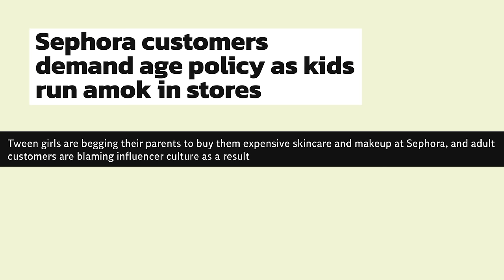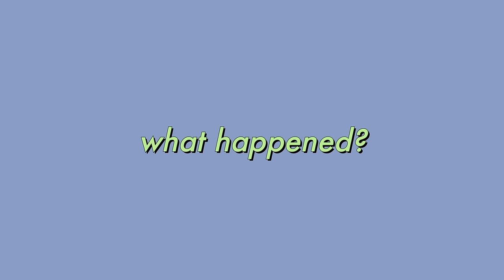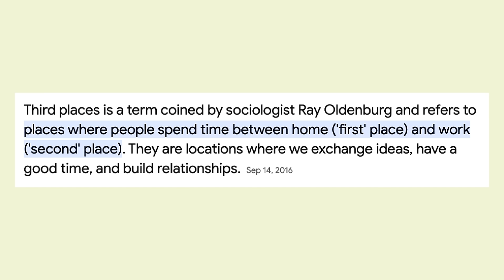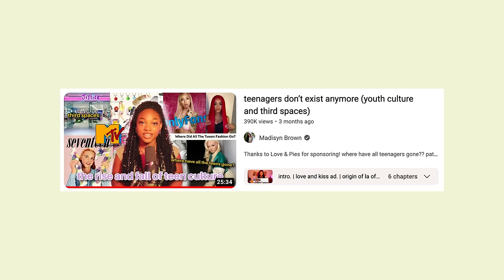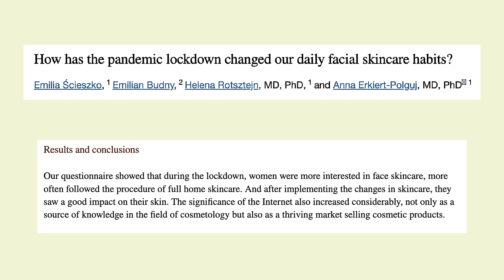SEPHORA IS THE NEW CLAIRE'S: an alternative perspective...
The tweens have taken over Sephora and people are MAD! Let’s talk about it…

e.l.f. Camo Liquid Blush (Peach Perfect) $7

e.l.f. Cream Glide Lip Liner $2

WHAT I’M WEARING:

Nails: Glamnetic Hailey

TIME STAMPS:

0:00 intro
2:30 back in the day…
6:05 what happened?

FAQ:

What is your skin type? Dry, sensitive, acne-prone